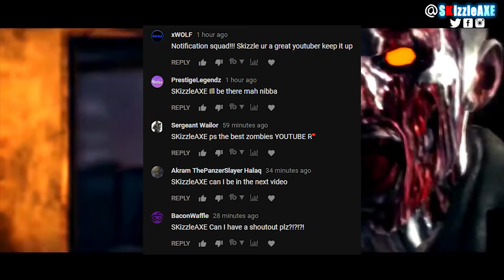10 things SERIOUS players do - Are you a Smart Zombies Player? (10 Things Pro Zombies Players Do)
10 things serious players do - Are you a smart zombies player or noob? (10 Things Pro Zombies Players Do).

In this video, we are talking about top 10 things serious zombies players do aka pro players do in zombies and why smart players are good in zombies. These are 10 things noobs will never do in zombies, but pro will.

10 THINGS GOOD PLAYERS DO IN ZOMBIES - Are YOU A Smart Zombies Player? (Pro Zombies Players)